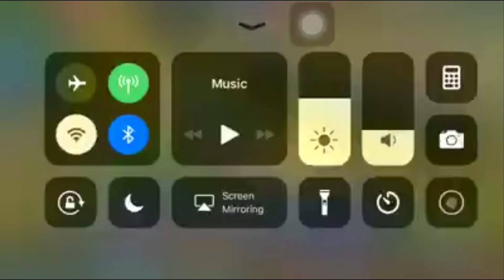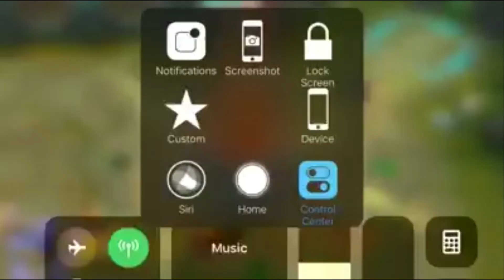MOBILE LEGENDS Njoe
Enjoying watching